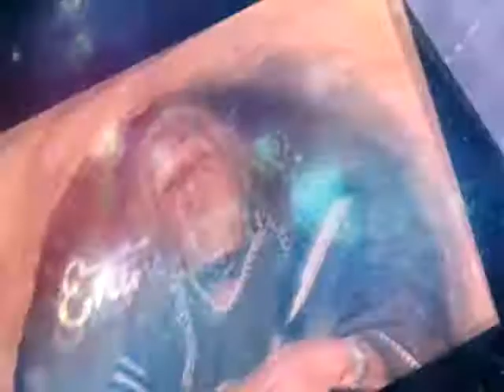ESPECTÁCULO: REINA Y REY ANDALUCÍA MODELS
Elección de la Reina y Rey del Valle en la Casa Vieja.